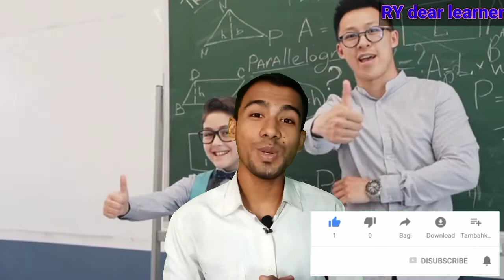Children's Rights | RY dear learner in Rohingya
Hi, friends in this video we talked about the 5 most important Children's Rights | RY dear learner| In Rohingya.

Facebook Page (RY Y dear learner)